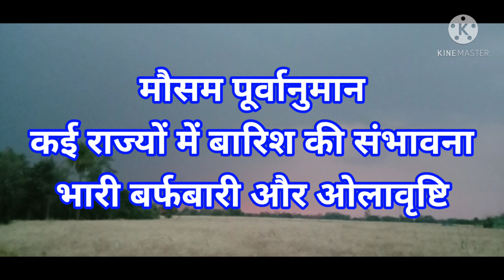मौसम की ताज़ा जानकारी, मध्य और उत्तर भारत में गरज के साथ बारिश पंजाब हरियाणा जम्मू में भारी बारिश।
नमस्कार
आप सभी दर्शकों का स्वागत है
JMP Weather Rain Channel पर।

Today Weather Forcàst India
All India Weather Forcàst
Weather Forecas
Weather Update
paschímí Vikshobh
Pre Monsoon
thunderstorm
Lightning
24 Hours Weather
Weather Report
Cyclone

आने वाले 2 दिनों के दौरान उत्तर भारत में सक्रिय पश्चिमी विक्षोभ आने की संभावना भी सक्रिय पश्चिमी विक्षोभ के प्रभाव से राजस्थान तक बनेगा चक्रवाती हवा का क्षेत्र मध्य भारत के आसपास मध्य महाराष्ट्र पर चक्रवाती हवा का चित्र है एक भी फ्री चक्रवाती हवा क्षेत्र उड़ीसा झारखंड के आसपास बना हुआ है जिसके चलते भारत में मानसून की संभावना हो सकती है।
पश्चिमी हिमालय क्षेत्र जम्मू कश्मीर लद्दाख हिमाचल प्रदेश उत्तराखंड में भारी बर्फबारी होने की संभावना है पंजाब हरियाणा दिल्ली पश्चिम उत्तर प्रदेश राजस्थान में दर्द के साथ बारिश और ओलावृष्टि की संभावना है कुछ जगह तेज हवा चल सकती है।
मध्य भारत में भी मौसम का सिलसिला बदलने का जारी है मध्य प्रदेश महाराष्ट्र के कई भागों में फिर से गरज के साथ बारिश और ओलावृष्टि की संभावना है।